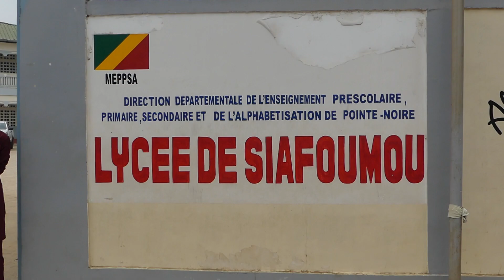LANCEMENT DES EPREUVES ECRITES DU BACCALAUREAT A POINTE-NOIRE